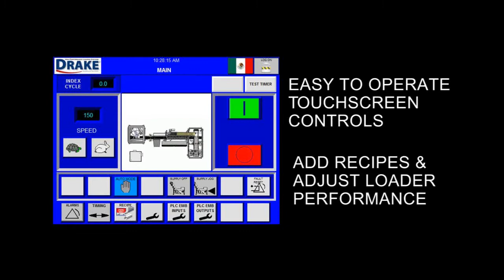Drake LS-600R Roboloader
Drake's LS-600R open channel autoloader features an easy to operate robotic system to place product into packaging.  The high-speed end of arm tooling is ideal to handle soft product such as natural casing and CoEx at a rate of up to 600 pieces per minute.